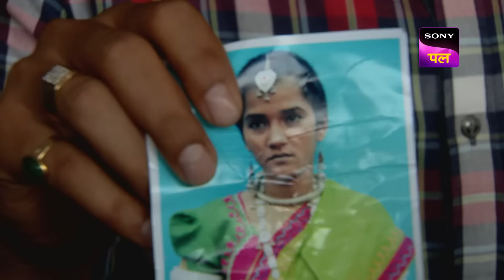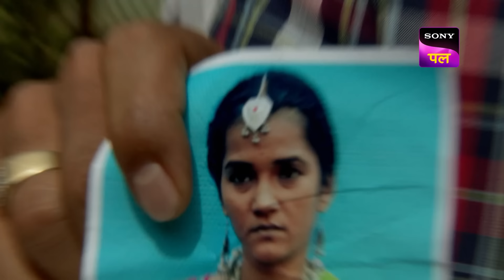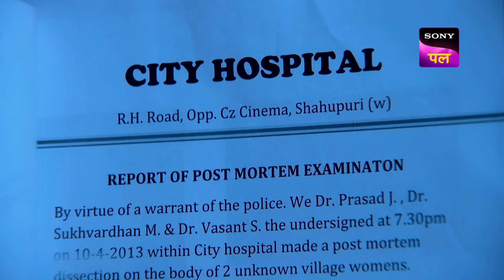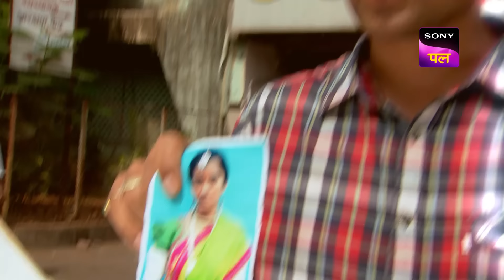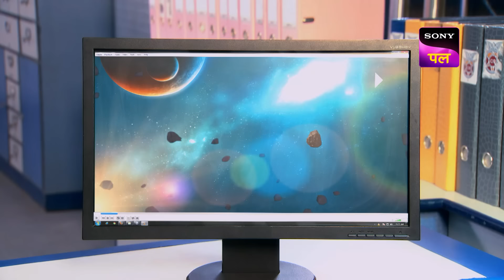रहस्यमय बातों के लिए CID को करना पड़ा Jungle का सामना | Monsoon Special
A woman is brought to CID with an engraving on her skin as “CID Help”. The woman does not remember anything about herself and she also speaks a strange language. This leads the team of CID to a jungle with a curse called Rain of Fire. What is this curse? Who engraved "CID Help" on the woman's body?

Show name: CID
Starcast: Shivaji Satam, Dayanand Shetty, Aditya Srivastav
Produced by: B.P. Singh
Episode Number: 941